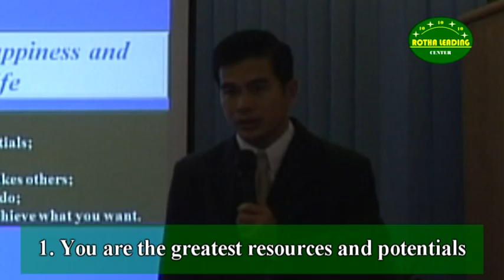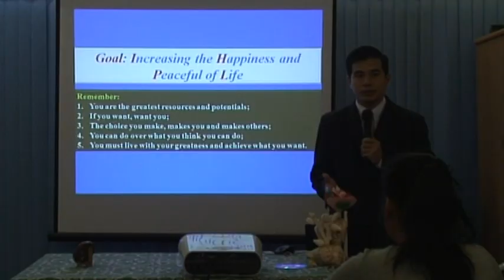5 Principles to Develop capacity